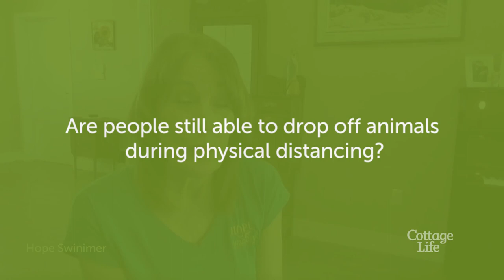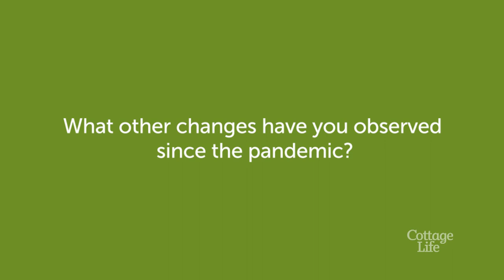Q&A with Hope Swinimer -Wildlife care in unusual times